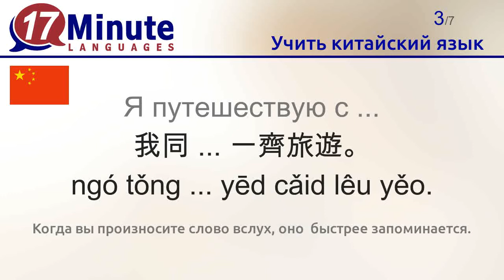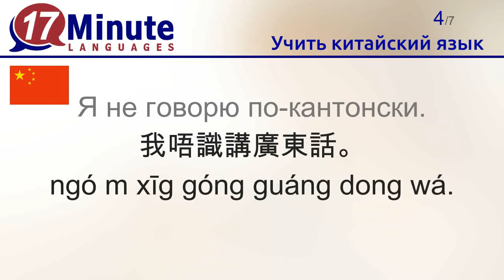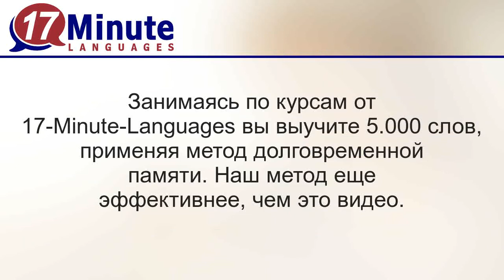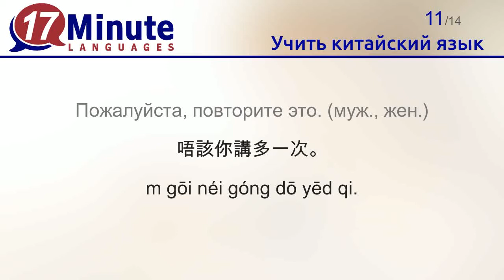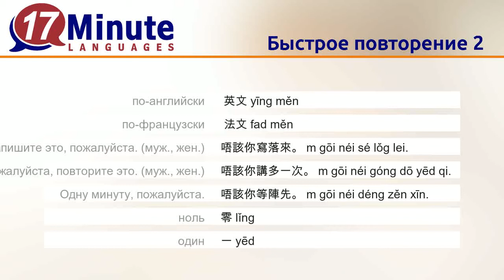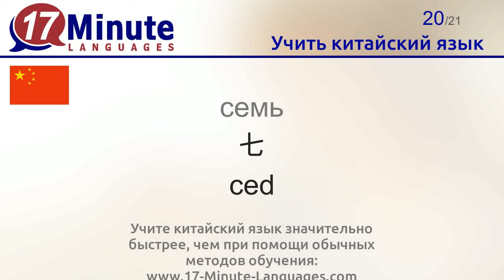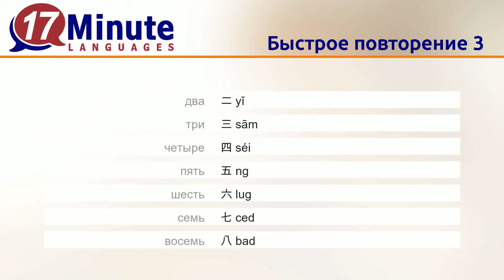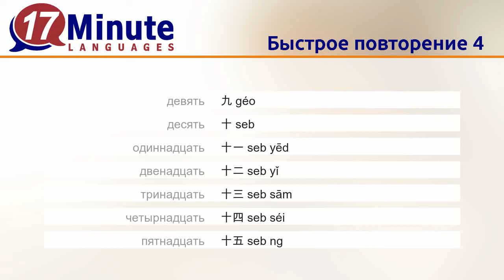Учить китайский язык (Часть 2)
С помощью этого видео вы учите cамые необходимые слова на китайском.
Если вы будете смотреть это видео 5 дней подряд, то запомните почти все слова.
После семи слов начинается их повторение. Это поможет вам их быстрее запомнить.

Благодаря курсам от 17-Minute-Languages вы выучите 5.000 слов, используя метод долговременной памяти. Это еще эффективнее, чем этот видеоурок.
В наших курсах вы также найдёте много интересных и разнообразных упражнений.
Занимаясь по нашей программе, вы каждый день получаете новые задания и соревнуетесь с другими учащимися.

На странице 17 Minute Languages вы найдёте курсы китайского языка и бесплатную демоверсию.  Занимаясь по ней, вы сможете протестировать все методы обучения.
Программное обеспечение от 17-Minute-Languages работает в Windows, Mac, Linux, Android, iOS.
Учите китайский язык значительно быстрее, чем при помощи обычных методов обучения

С помощью этого видео вы выучите следующие слова на китайском:
молодой = 年轻的 niánqīng dē
старый = 老的 lǎo de
одиннадцать = 十一 shíyī
двенадцать = 十二 shíèr
тринадцать = 十三 shísān
четырнадцать = 十四 shísì
пятнадцать = 十五 shíwǔ
шестнадцать = 十六 shíliù
семнадцать = 十七 shíqī
восемнадцать = 十八 shíbā
девятнадцать = 十九 shíjiǔ
двадцать = 二十 èrshí
до свидания = 再见 Zàijiàn.
деньги = 钱 qián
спрашивать = 问 wèn
хорошо = 好 hǎo
плохо = 坏 huài
Где? = 哪里 Nǎlǐ?
муж = 男人 nánrén
жена = 女人 nü3rén
ребёнок = 小孩 xiǎohái
встречаться, встречать = 见面 jiànmiàn
друг = 朋友 péngyǒu
вода = 水 shuǐ
пиво = 啤酒 píjiǔ
завтрак = 早餐 zǎocān
есть = 吃 chī
пить = 喝 hē